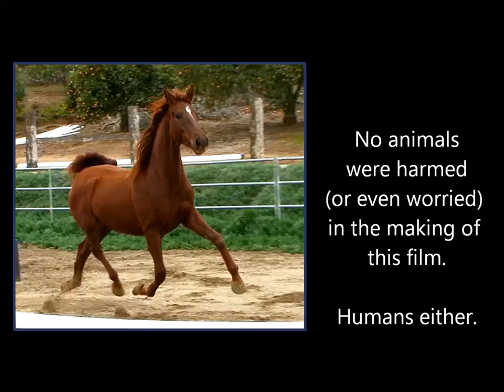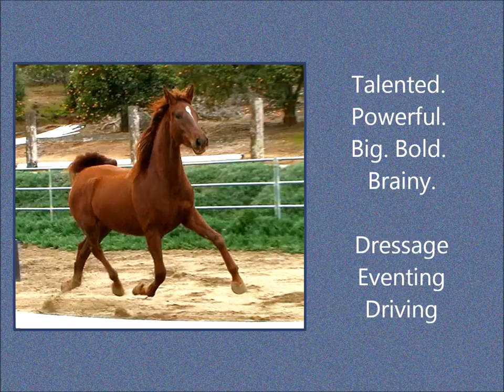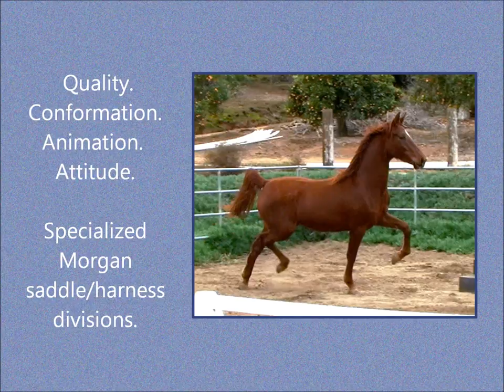ATMF Dominique - Registered Morgan Horse For Sale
Updated 2-24-17. This video is still representative of this awesome young mare. Unlimited potential at national level in open dressage/driving or in highly specialized Morgan english pleasure/pleasure driving divisions. Guaranteed  16 hands  barefoot! Big warmblood size, big Morgan trot, with loving Morgan temperament. Bred right, raised right, correct and talented. Well started under saddle in classical dressage. No side or draw reins. Comes through, up and over from leg. Powerful and confident. Will show the warmbloods what Morgans are made of! Thank you.